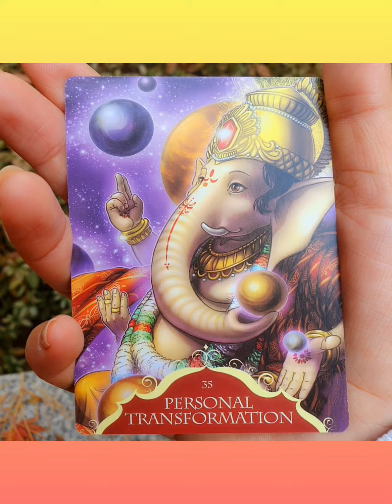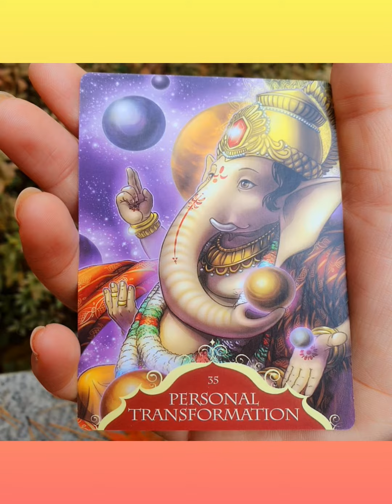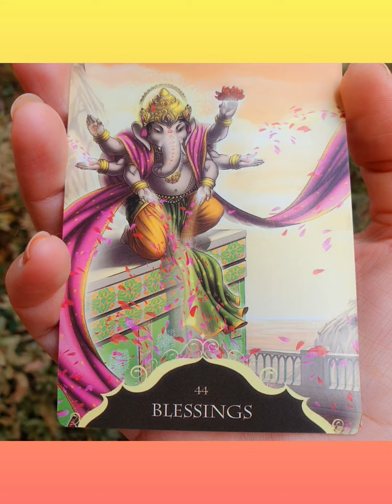Messages from Ganesha💜Pick a card♥️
Hello my lovely Friend

🌻Please choose a card🌻

Card A  0:17
Card B 0:43
Card C 1:35